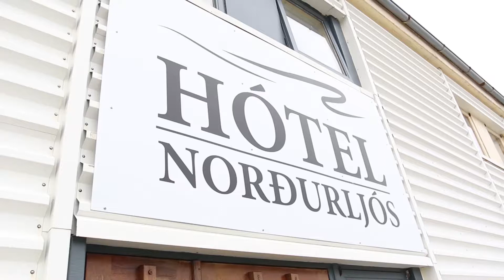TOURISMMATTERS - Hotel Northern Lights